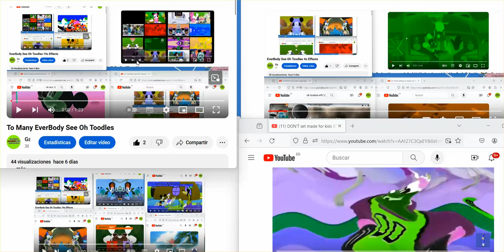Too Many EverBody See Oh Toodles